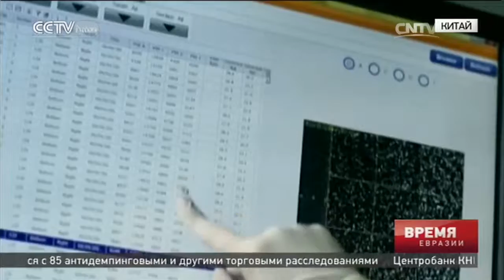В Китае открылся первый генетический банк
В КНР открылся банк генов

Телеканал CCTV-русскийЦентральноготелевиденияКитая.
Это ежедневная новостная программа, в которой сочетаются новости, интервью, обзоры, комментарии, диалоги и многое другое. Содержание новостных выпусков касается преимущественно экономики, но также затрагивается сфера политики, общества, культуры и др. Вместе с этим, данная передача призвана помочь созданию сети для обмена новостями между СМИ стран-участников ШОС.